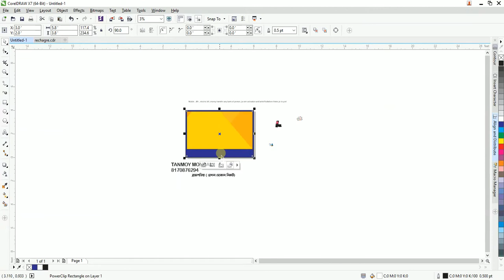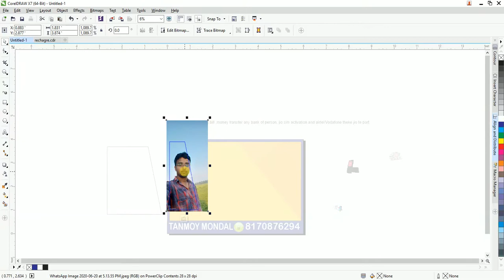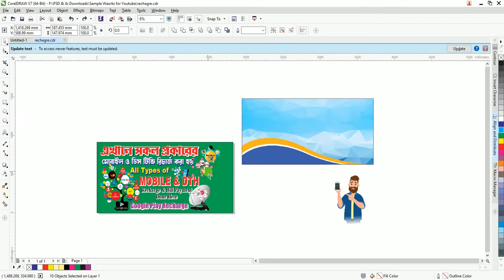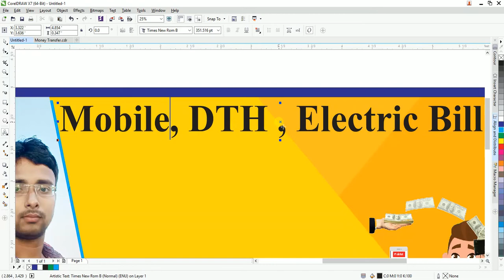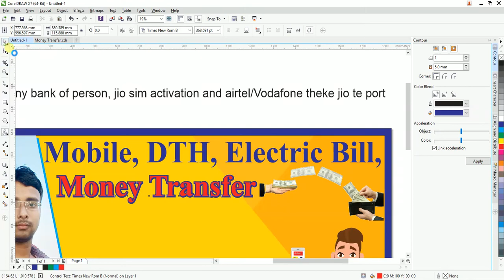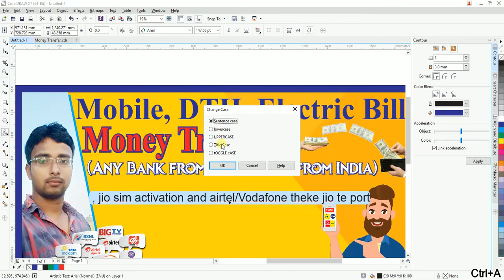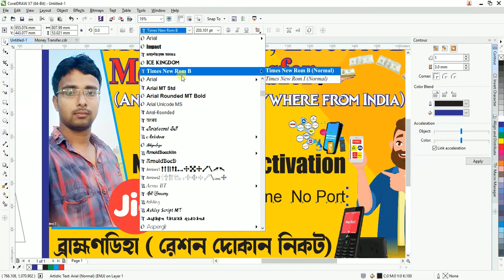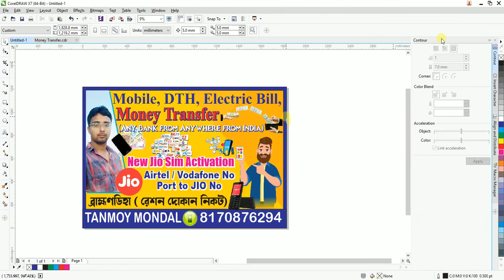Subscriber Design - Tanmoy Banner Design ( Design No:- 9 ) ll Bengali Tutorial ll 2020